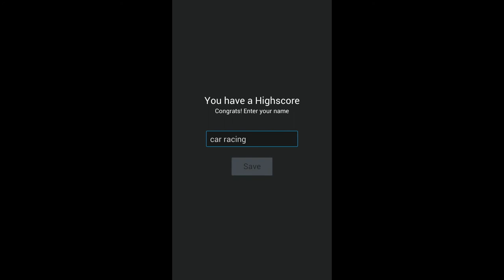Car Racing Game - California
In this car racing game you will have to avoid all other cars and obstacles.